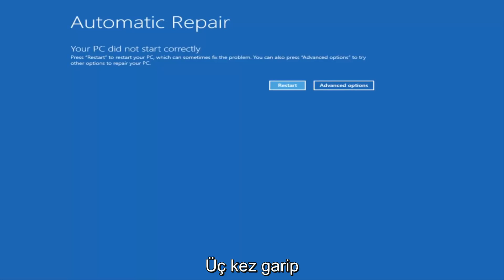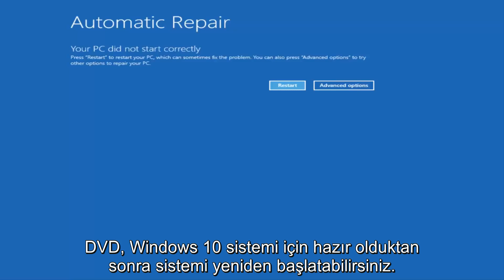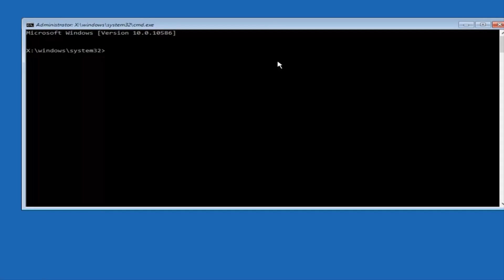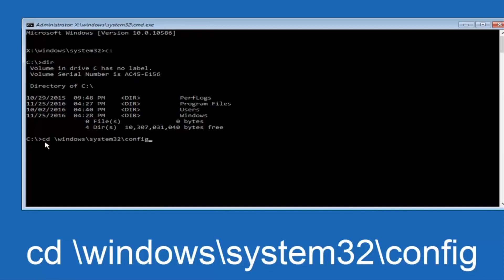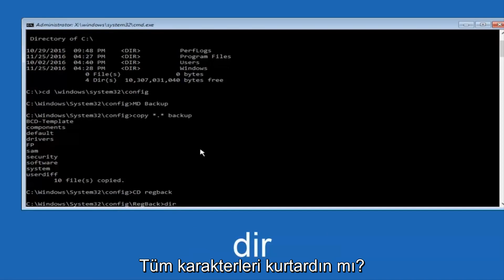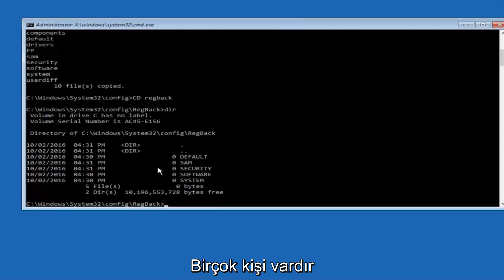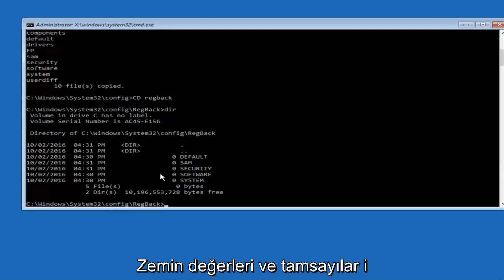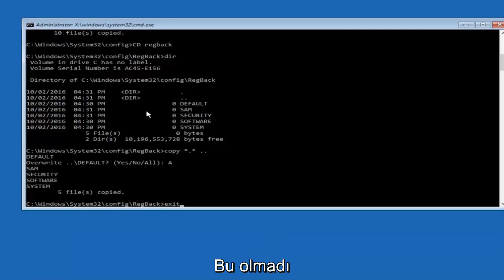Otomatik Onarım Döngüsü Düzeltme Windows 10 Eğitimi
Burada, Windows 10 / 8.1 / 8'de Windows Otomatik Onarım döngüsü sorunu için hızlı düzeltmeler sunulmaktadır. Windows Otomatik Onarım başarısız olduğunda ve 'Otomatik Onarım Hazırlanıyor' veya 'Otomatik onarım bilgisayarınızı onaramadı' hata mesajıyla siyah bir ekranda takıldığında bunları tek tek deneyin.

Otomatik Onarım, Windows'taki bazı PC sorunlarını gidermenize yardımcı olmak için tasarlanmış bir özelliktir. Ancak bazen, bazı nedenlerden dolayı Windows 10 / 8.1 / 8'de bir başlangıç ​​onarım döngüsünde çalışmayabilir ve sıkışıp kalabilir.

1. Windows Otomatik Onarım, "Otomatik Onarım Hazırlanıyor" hata iletisiyle siyah bir ekranda takılı kaldı.
2. Windows Otomatik Onarım başarısız oldu ve "Otomatik onarım bilgisayarınızı onaramadı" dedi.

Otomatik Onarım PC'niz doğru başlatılmadı sorunu yukarıda belirtilen iki durumdan birinde oluşur, disk olmadan sorunu çözmek için aşağıdaki çözümleri deneyebilirsiniz. Ayrıca, Başlangıç ​​onarımı bu bilgisayarı otomatik olarak onaramaz hata düzeltmeye yardımcı olabilir.

Bu öğreticide ele alınan sorunlar:

10 otomatik onarım döngüsü kazan
Windows 8 otomatik onarım döngüsü düzeltme
windows 8 otomatik onarım döngüsü

Bu eğitici, Dell, HP, Acer, Asus, Toshiba, Lenovo ve Samsung gibi desteklenen tüm donanım üreticilerinin Windows 10 işletim sistemini (Ev, Profesyonel, Kurumsal, Eğitim) çalıştıran bilgisayarlar, dizüstü bilgisayarlar, masaüstü bilgisayarlar ve tabletler için geçerlidir. .